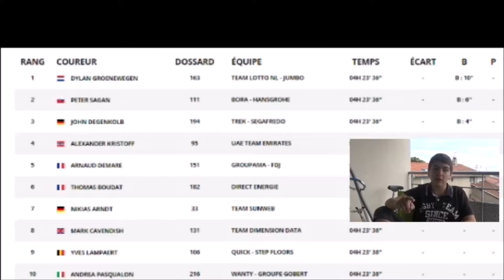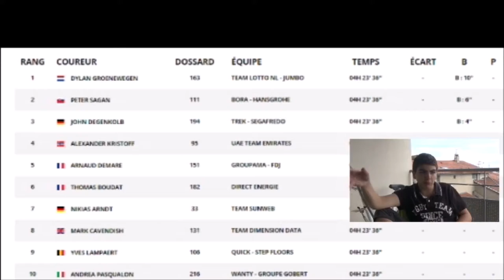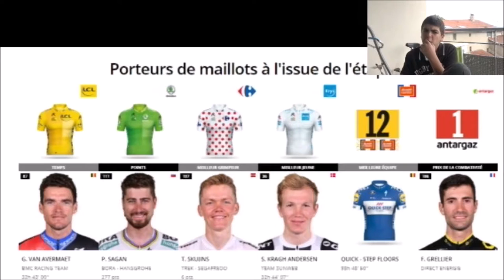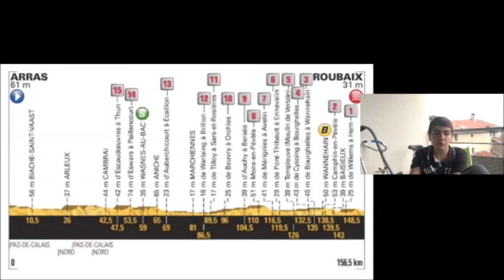Le Tour de France 2018: Le Débrief de la 8ème Etape